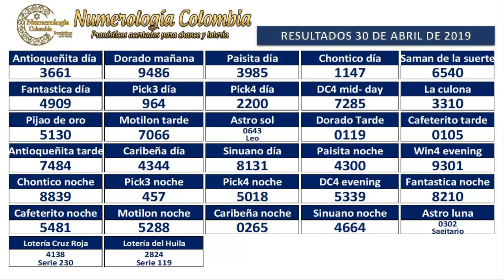Pronóstico para Lotería y Chance 3 Cifras 01 Mayo 2019